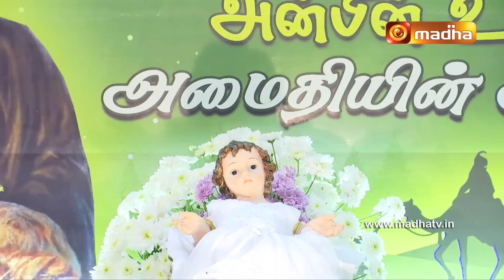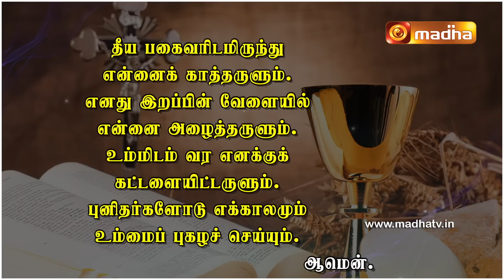03 January 2023 Holy Mass in Tamil 06:00 AM (Morning Mass) | Madha TV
03 January 2023 Holy Mass in Tamil